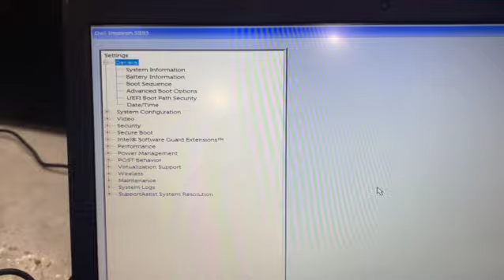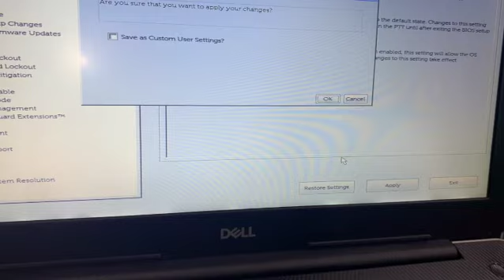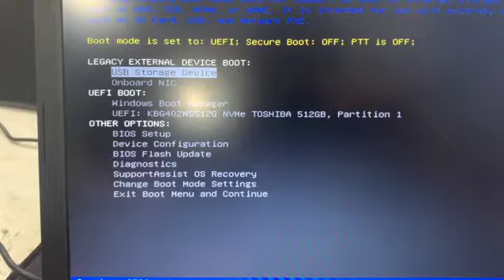How to Enable USB Boot Option on Dell Inspiron 3583, Solve Dell Inspiron 3583 usb boot problem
Merhaba, bu videomuzda sizlere How to Enable USB Boot Option on Dell Inspiron 3583, Solve Dell Inspiron 3583 usb boot problem konularını anlatıyoruz, iyi seyirler.